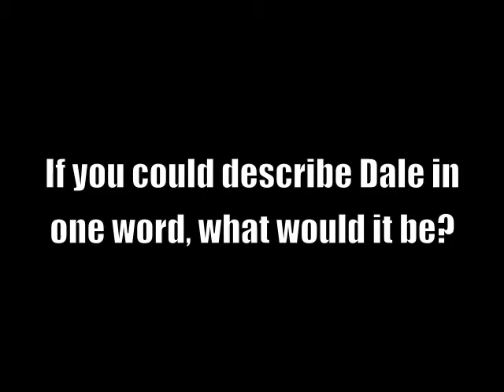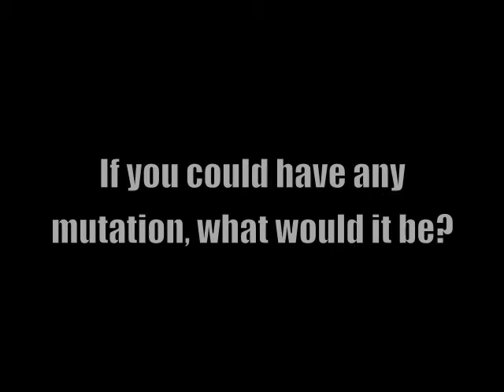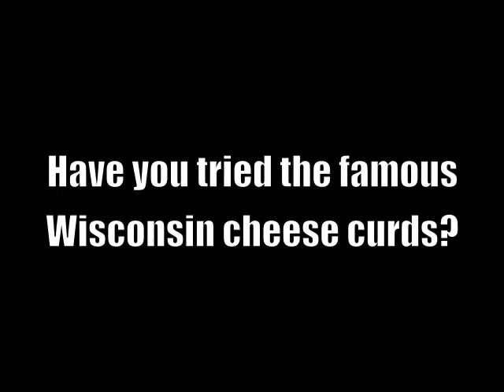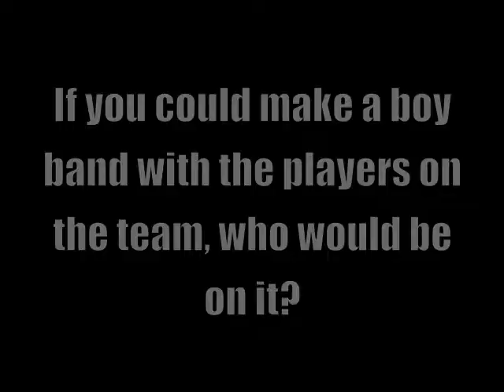Hill's Hotseat : Rudy Jaramillo